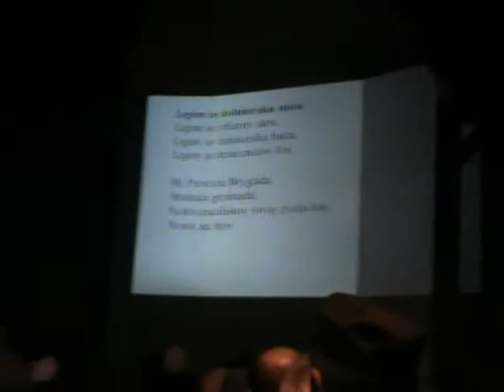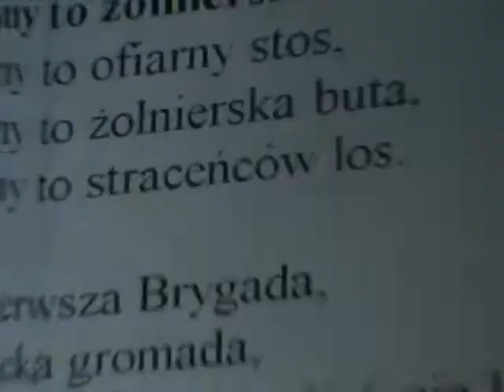2012-11-11:19:00 ŚWIĘTO NIEPODLEGŁOŚCI, Częstochowa, Parafia NMP Częstochowskiej